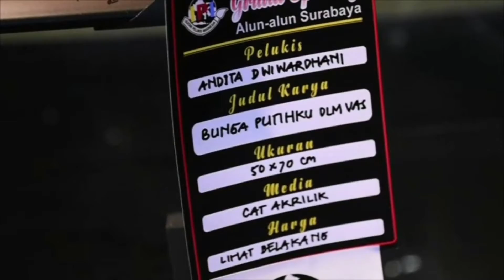ALUN ALUN SURABAYA ALTERNATIF WISATA TENGAH KOTA